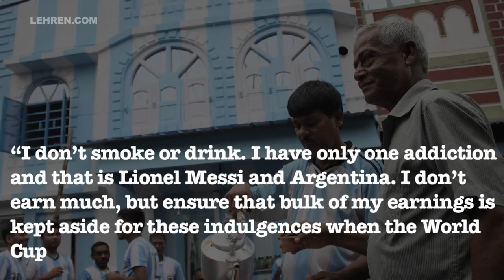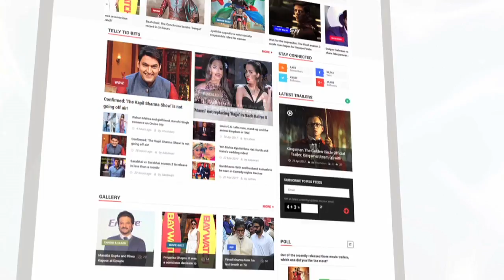Messi Mania: Tea Stall Owner Paints Entire House In Argentina Colors | Lehren News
Shib Shankar Patra is one among thousands of die-hard Argentina fans in Kolkata. But when he was informed that his savings are not enough to fund his World Cup trip, he decided to paint his entire three-storey building in Argentina colours.